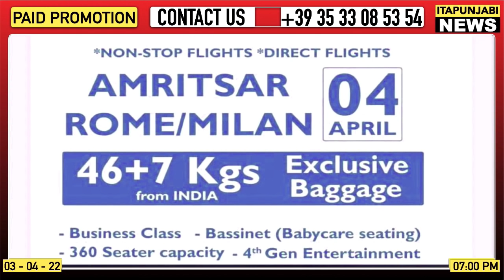03/04 ITALIAN NEWS IN PUNJABI TRANSLED BY KULVIR SINGH | ITA PUNJABI | ITALY PUNJABI NEWS CHANNEL